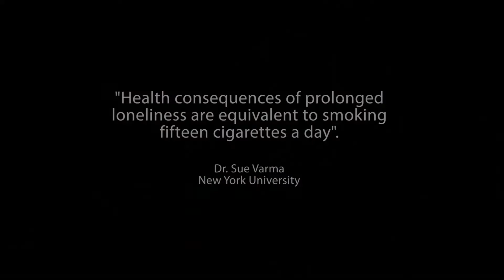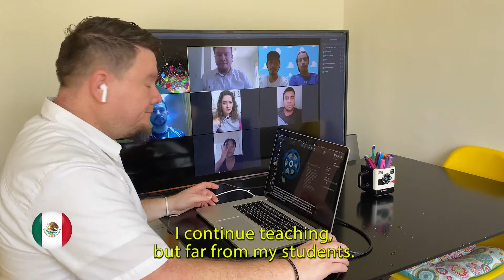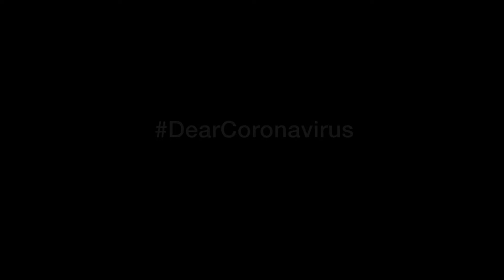dearcoronavirus 04 - Lonely?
The GAiN Europe network in cooperation with IAD presents dearcoronavirus 4: Lonely? Another video letter that raises reality and hope.